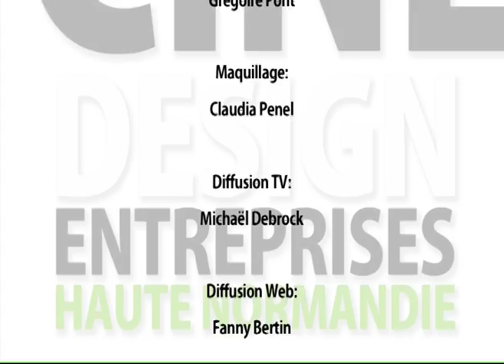131213 La quotidienne P3